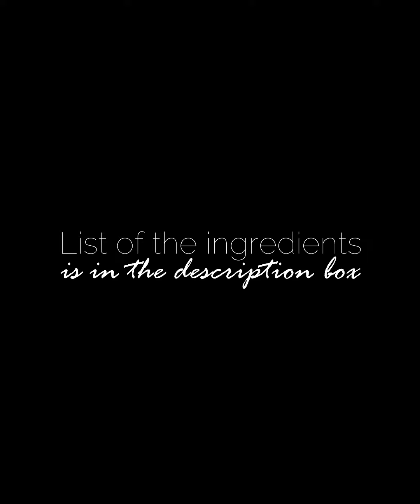Meron ka bang Gatas, gawin ito 10 minutes lang Creamy Dessert Pudding ‼ ANG SARAP GRABE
Meron ka bang Gatas, gawin ito 10 minutes lang Creamy Dessert Pudding ‼

Konting harina at gatas makakagawa na tayo ng yummy ang creamy dessert

Measurement and Ingredients
55 grams butter
1/2 cup flour

2 1/4 cup liquid full cream milk (379 ml evaporated milk + 3/4 cup water)
1/2 cup white sugar
1 teaspoon vanilla essence

transfer to round pan 18 cm diameter

Caramel Ingredients
mix the 2 tablespoon cornstarch
1/2 cup water

1/2 cup white sugar
2 tablespoon water

after the assemble
let cool in room temperature for 1 hour or until the dessert is completely cool
then keep in the fridge for minimum 2 hours or until chill